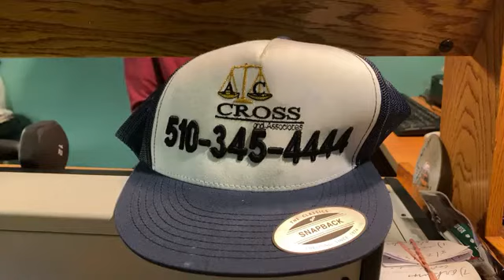¿HA SIDO ACUSADO DE UN DELITO? Agosto 23, 2022 Crimin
¿HA SIDO ACUSADO DE UN DELITO?

Abogado Criminalista Alexander Cross. Área le de la Bahía Norte California